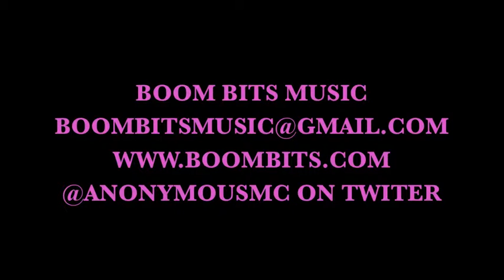BOOMBITS JESSI PERFORMING "LOVE" LIVE @ CLUB SHRINE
REGGIE REY ANONYMOUS MC PERFORMING "LOVE" AT SHRINE BAR RESTAURANT, NYC HARLEM NEW YORK FEATURING JESSI OLSEN FILMED & EDITED BY GUESTOS